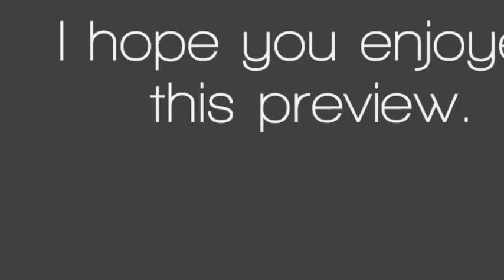SNEAK PREVIEW - Harry Potter "Battle at the Ministry" OOTP - "Hey"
I apologise if this seems a little slow paced. The finished product is actually nearly finished and will be a lot more exciting and action packed than this preview here... don't worry!

A preview of one of the many videos I have been working on. It somewhat vaguely depicts the battle that took place in the Department of Mysteries in the book Order of the Phoenix of the Harry Potter series.

The music is Hey by 3OH!3 ft. Lil Jon.

I own none of the audio or video footage in this video. I only claim the editing.

Please enjoy, and I hope you all look forward to the finished product - I'm very excited about it!

- VideoStarBabe